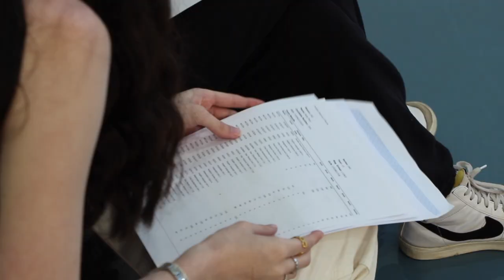GCSE/Level 2 BTEC results day 2023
And celebrations continue - check out the video!
Our Key Stage 4 pupils have outdone themselves and we are delighted with the enormous Sixth Form enrolment for Year 13.